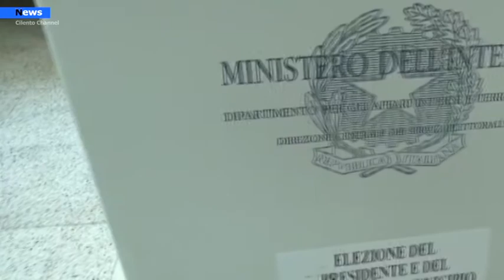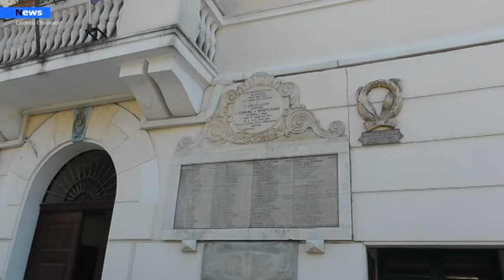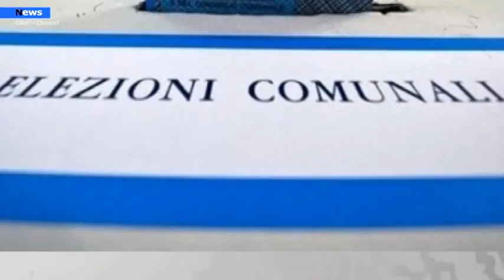Vallo di Diano, Elezioni 2021: Ufficializzate le liste